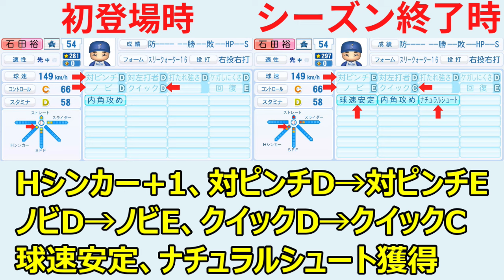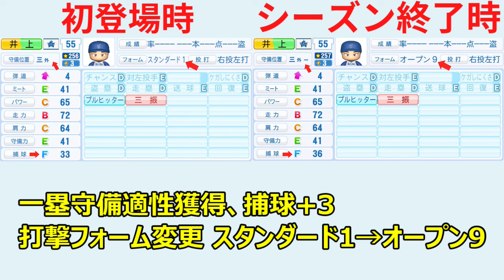【DeNAのルーキー】初登場時とシーズン終了時の能力を比較して見ていきます【パワプロ2024】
2024年11月26日アプデ能力です。

パワフルプロ野球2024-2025（PS4版）
パワフルプロ野球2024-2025（Switch版）

＊ご意見や動画の情報に誤り等がございましたらコメント欄に書き込んでいただけると助かります。